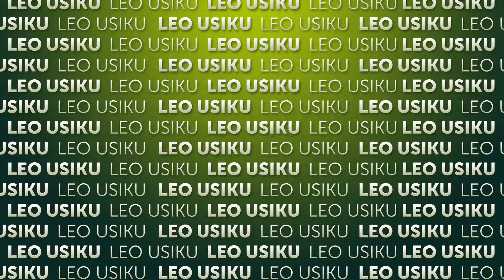Uhuru una garama zake | Episode 331 | Leo usiku | Madi Tv Africa